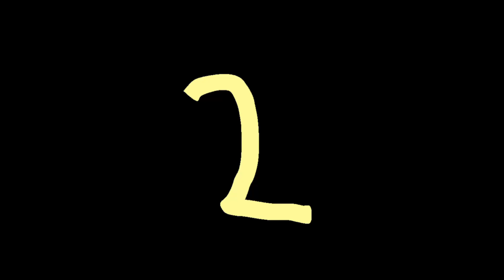【アヒルデー】2月22日はアヒルの日！！【アヒカモ】/【Duck Day】February 22 is Duck Day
「2」に特別な感情を抱いてしまうのは、天性のアヒカモ好きの性なのかもしれない。
癒やされたい方や、飼い方に困ってる方の参考になれば嬉しいです。

【我が家のアヒカモ遍歴】
2019年5月～　軍曹くん（北京あひる）
2020年5月～　すめしくん（コールダック）
2020年7月～　茶太郎くん（合鴨）
2023年6月～　ウーロンくん（合鴨）

Perhaps it is the nature of natural ahikamo lovers that they have a special feeling for "2."
I would be happy if this is helpful for those who want to be healed and for those who have trouble keeping ducks.

（Our family's Duck's itinerary）
May 2019- Gunso-kun (Peking duck)
May 2020- Sumeshi-kun (Coal Duck)
July 2020- Chataro-kun  (duck)
June 2023- Oolong-kun (duck)